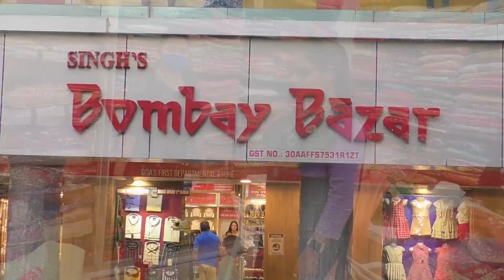Journalist Mahadev Khandekar from Sankhalim Assembly constituency joins Congress